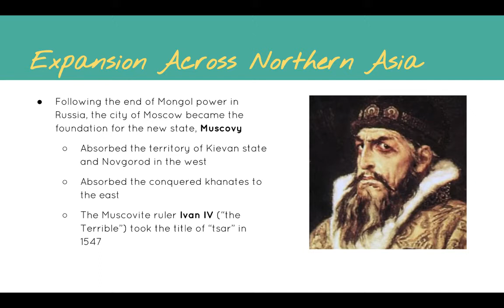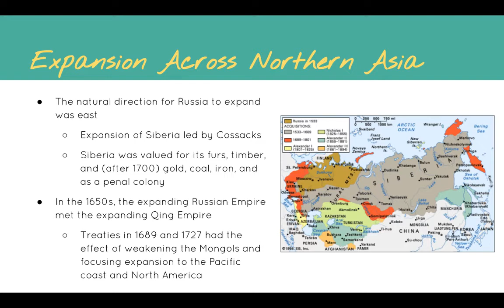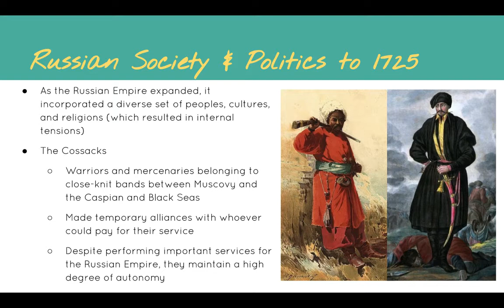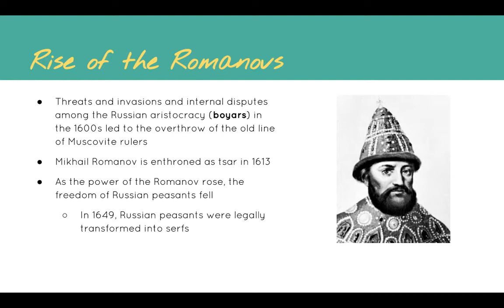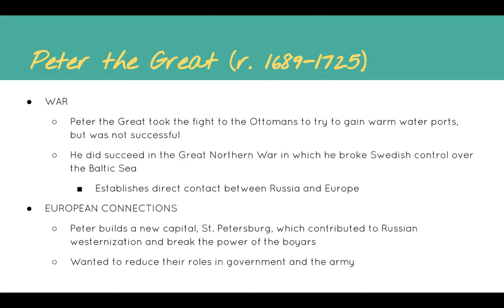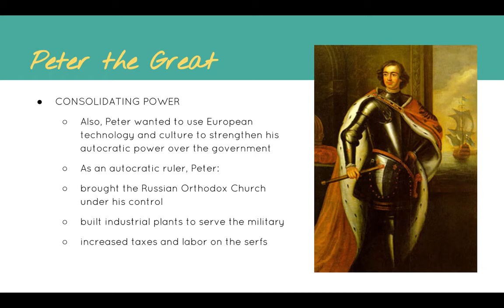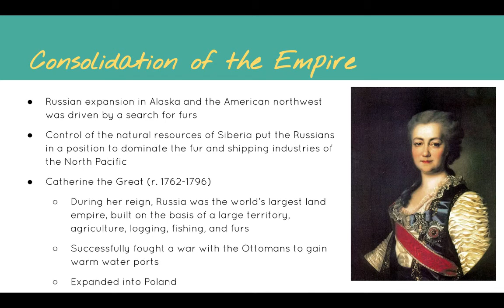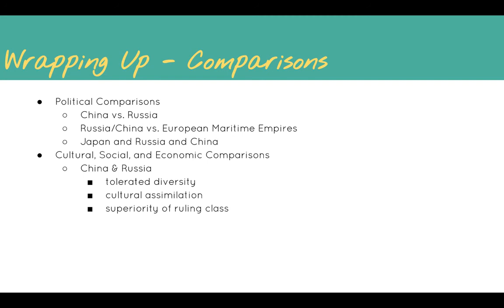Russia, 1450 to 1750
Quick video going over notes on Russia :)